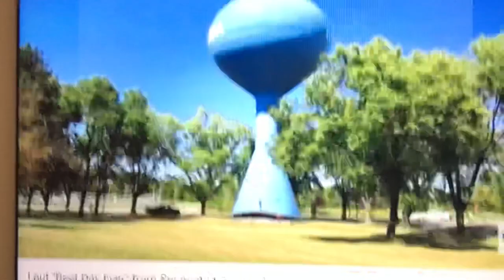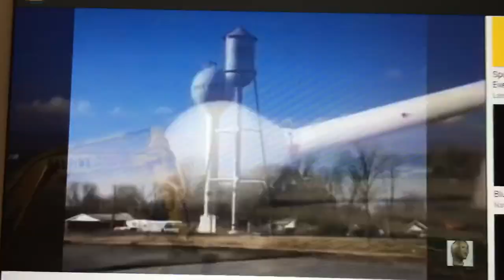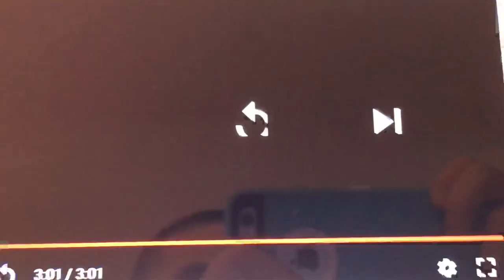I Put Best Day Ever From SpongeBob Water Tower Demo